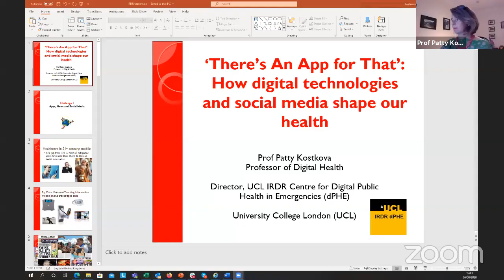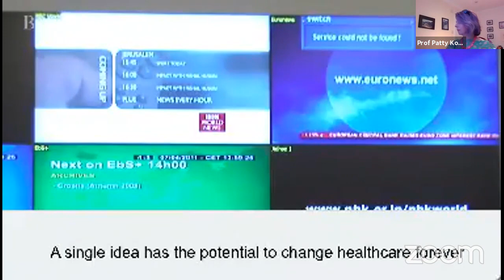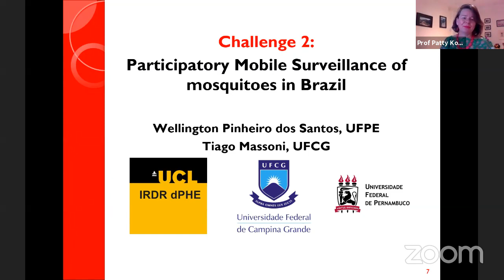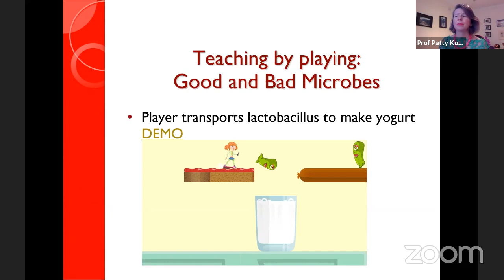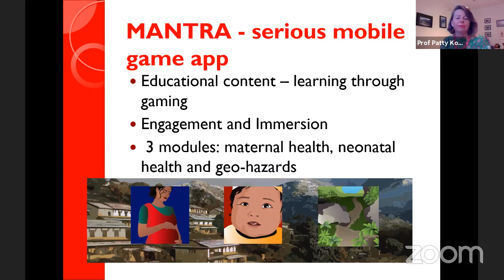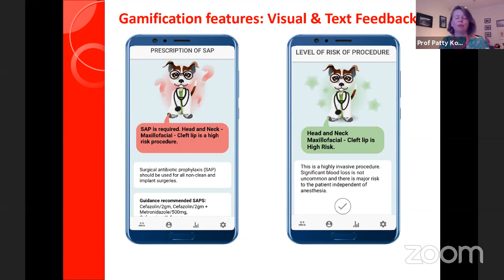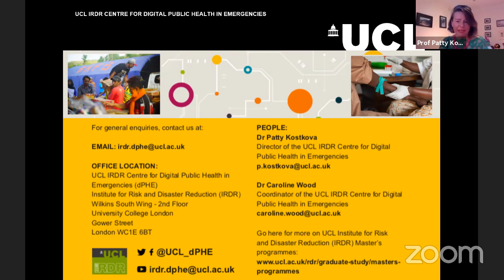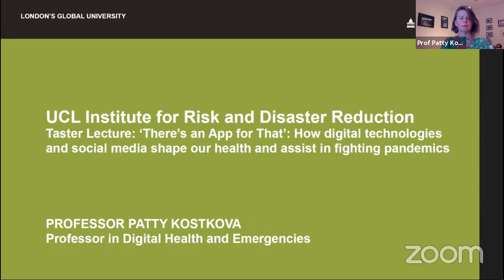‘There’s An App for That’ by Professor Patty Kostkova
As part of the IRDR Taster Lecture series, Professor Patty Kostkova presented a webinar on examining how digital technologies and social media shape our health and assist in fighting pandemics.